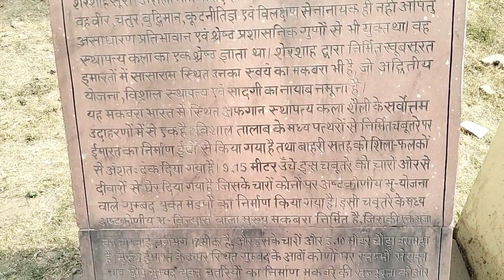शेरशाह सूरी किला सासाराम || Shershah Suri kila Sasaram